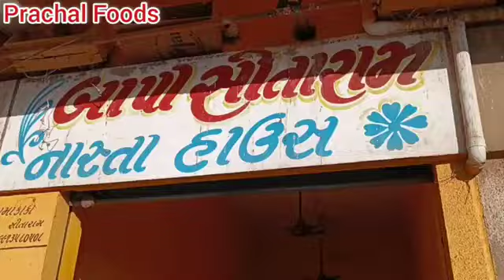માત્ર 2 જ કલાકમાં 50 કિલો બટેટા ખાલી | સીતારામ નું નામ લય ને પ્રેમથી આપે| Morbi Food| Prachal Foods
માત્ર 3 જ કલાકમાં 50 કિલો બટેટા ખાલી | સીતારામ નું નામ લય ને પ્રેમથી આપે| Morbi Food| Prachal Foods

બાપા સીતારામ ભૂંગળાં બટેકા
નવું જીલ્લા પંચાયત ભવન સામે, વેલનાથ ચોક, સૌ-ઓરડી વિસ્તાર,
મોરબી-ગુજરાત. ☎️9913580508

તમારાં બિઝનેસ ની જાહેરાત કરવા માટે કૉલ કરો
(આ ચેનલ નો નંબર છે)
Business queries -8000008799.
(Prachal Foods Rajkot Channel Number )